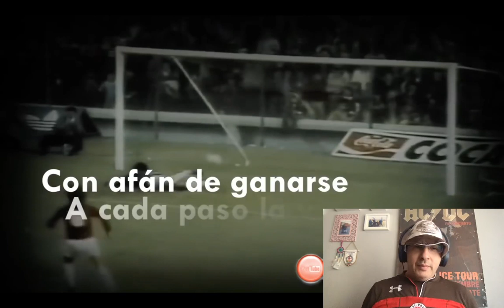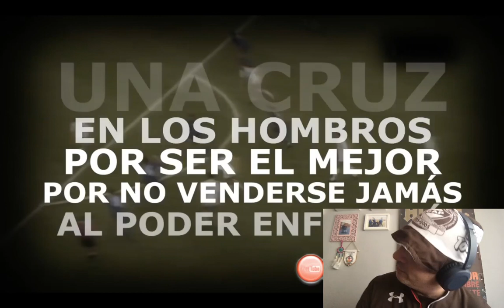REACCIÓN LA MANO DE D10S de RODRIGO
Muy buenas, vamos con la primera canción del día, La Mano De D10S, de Rodrigo El Potro Cordobés!

Pedida por: Osvaldo Torales

Propiedad del vídeo: The King Of Lyrics Edition

Un abrazo!!!